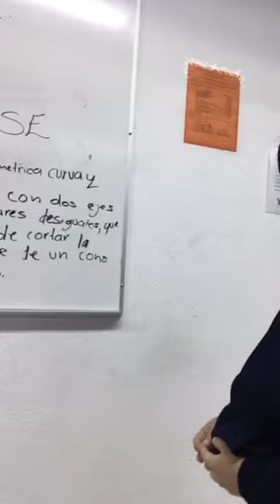2 de diciembre de 2022